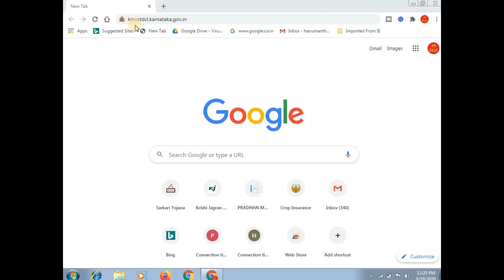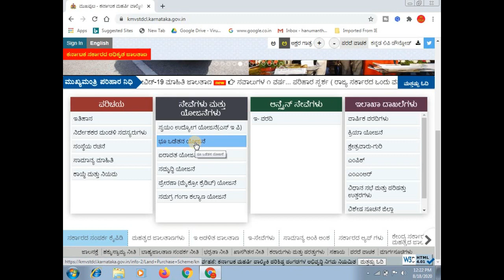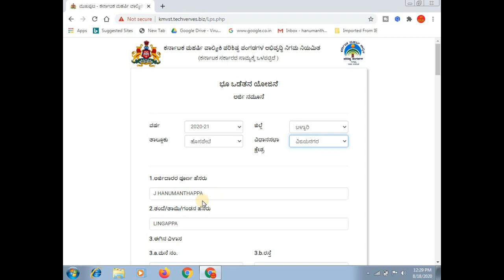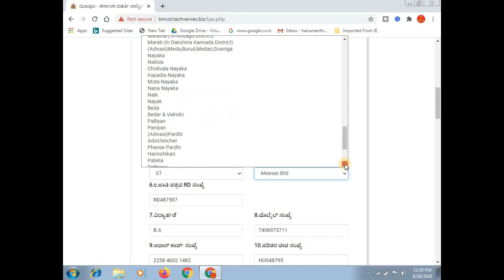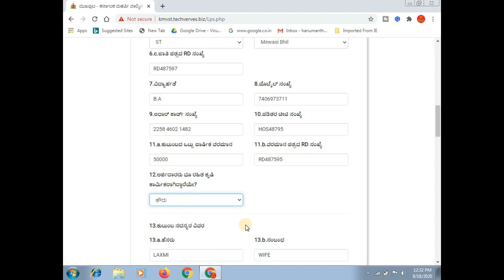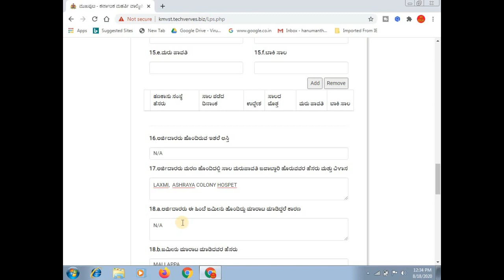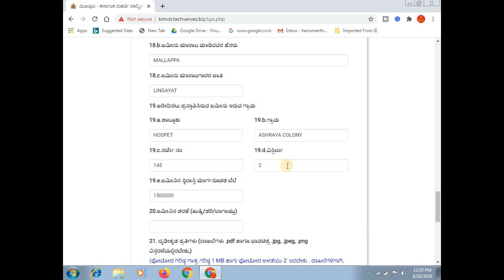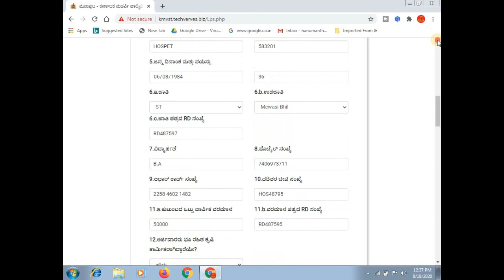ಭೂ ಒಡೆತನ ಯೋಜನೆಗೆ Online ನಲ್ಲಿ ಅರ್ಜಿ ಸಲ್ಲಿಸುವುದು ಹೇಗೆ/ರಾಜ್ಯ ಸರ್ಕಾರದಿಂದ ದೊಡ್ಡ ಘೋಷಣೆ /Govt.scheme/ಕನ್ನಡ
ಈ ವಿಡಿಯೋದಲ್ಲಿ ಭೂ ಒಡೆತನ ಯೋಜನೆಯಲ್ಲಿ ಭೂಮಿ ಇಲ್ಲಾದ ಪರಿಶಿಷ್ಟ ಪಂಗಡದ ರೈತರಿಗೆ  ಭೂಮಿ ಕೊಂಡುಕೊಳ್ಳಲು 10 ಲಕ್ಷ ಸಾಲ ನೀಡಲಾಗುತ್ತೆ ಹಾಗು 5 ಲಕ್ಷ ಸಬ್ಸಿಡಿ ಸಿಗುತ್ತೆ ಈ ಯೋಜನೆಗೆ ಆನ್ಲೈನ್ ನಲ್ಲಿ ಅರ್ಜಿ ಸಲ್ಲಿಸುವುದು ಹೇಗೆ ಎಂದು ತಿಳಿಸಲಾಗಿದೆ.

More:-

                                                           ವಂದೇ  ಮಾತರಂ ".